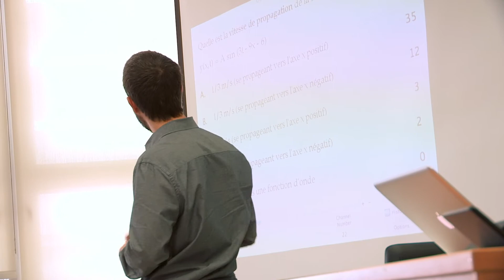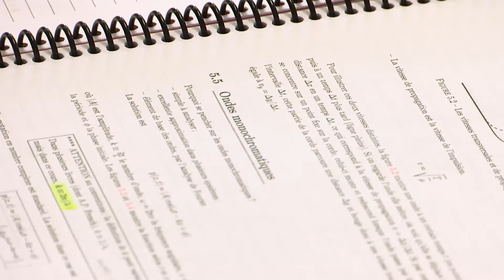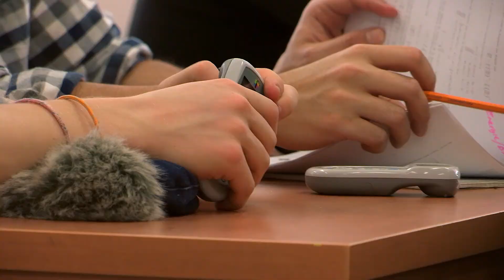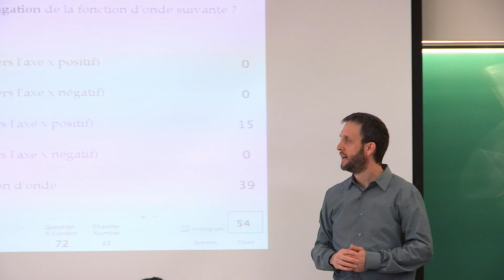L'enseignement par les pairs, une méthode pédagogique qui rapporte !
Témoignage de Simon Rainville, professeur titulaire à la Faculté des sciences et de génie et ses étudiants sur l'enseignement par les pairs et l'utilisation des télévoteurs.